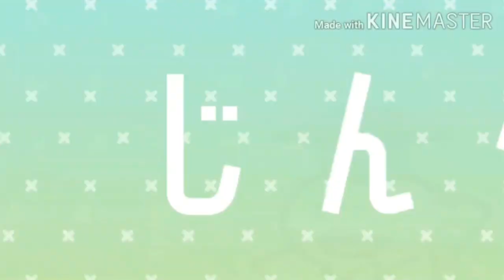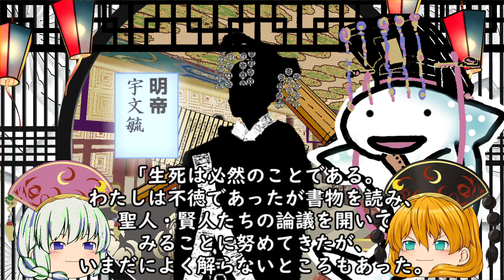北周２ 独孤天下 武帝宇文邕の華北統一【ラブ史劇で学ぶ中国史】 明帝・武帝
00:00 　あるある⑨
01:56 明帝
05:18 武帝

冒頭、壱號の言ってる細胞は単なる細胞のことであって、某はたらくアニメとは関係ありません。多分。
チャプター付けてみました。茶番飛ばして解説見たい方はどうぞ。

本動画は中国ドラマ「独狐伽羅～皇后の願い～」「蘭陵王」「蘭陵王妃」「独狐皇后～乱世に咲く花～」および「MULAN」のネタバレを含みます。
中国ドラマ「独狐伽羅～皇后の願い～」（原題「独狐天下」）「蘭陵王」「蘭陵王妃～王と皇帝に愛された女～」「独狐皇后～乱世に咲く花～」および「MULAN」（ドラマ版）はアマゾンプライムやU-NEXTで配信中です。

独狐伽羅～皇后の願い～　１．戦いの予兆
蘭陵王　第１話　巫女の予言
蘭陵王妃～王と皇帝に愛された女～　第1話
MULAN　第1話
独狐皇后～乱世に咲く花～
楚喬伝～いばらに咲く花～　第一話　女戦士

 使用ソフト
 ゆっくりムービーメーカー３
Aviutil
KINEMASTER
 AoEⅢ
エイジオブエンパイア３
CLIP　STUDIO　PAINT　EX
 POWERPOINT
シドマイヤーズ シヴィライゼーション VI
３Dマイホームデザイナー１３
Wikipedia
参考資料
『中国の歴史５　中華の崩壊と拡大　魏晋南北朝限』　川本芳昭
『大唐帝国-中国の中世』宮崎市定